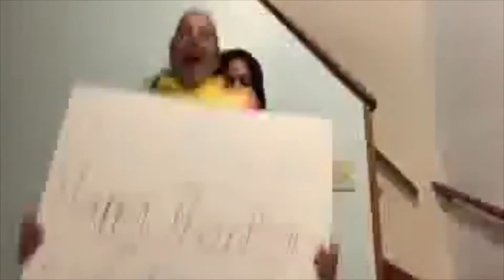Happy Thanksgiving KidLife from your teachers and our families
This message is meant to bring you hope, encourage your life, and empower you to live a more abundant life. Abundant Life is led by Pastors John Carter in Syracuse, NY.